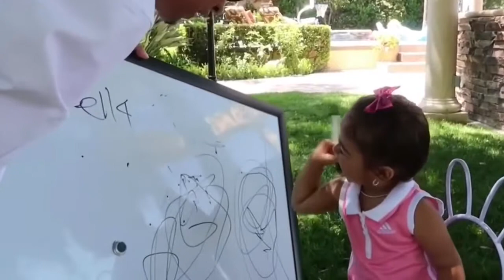Catherine’s laugh compilation 😂❤️